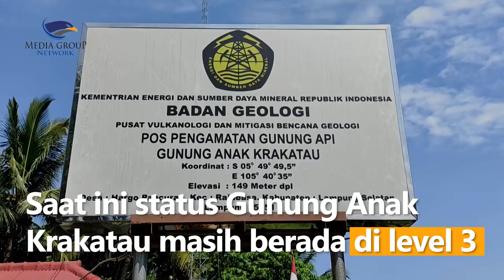Detik-detik Erupsi Gunung Anak Krakatau, Semburan Abu Vulkanik Capai 2Km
Inilah detik-detik erupsi Gunung Anak Krakatau yang terjadi sejak Sabtu (16/7/22) malam hingga Minggu (17/7/22) siang. Tercatat Gunung Anak Krakatau mengalami erupsi sebanyak 4 kali dengan mengeluarkan abu vulkanik dengan ketinggian antara 1.000 hingga 1.500 meter diatas puncak gunung.

Erupsi ke-empat terjadi pada Minggu pagi, letusan abu vulkanik mencapai ketinggian 2.000 meter diatas puncak gunung. Teramati, Abu vulkanik berwarna kelabu hingga hitam itu mengarah ke selatan. Erupsi ini terekam di Seismograf dengan amplitudo maksimum 56 milimeter dengan durasi 79 detik. Saat ini status Gunung Anak Krakatau masih berada di level 3 atau siaga dan jarak aman radius 5 Km. Masyarakat diminta untuk tetap tenang dan selalu waspada.